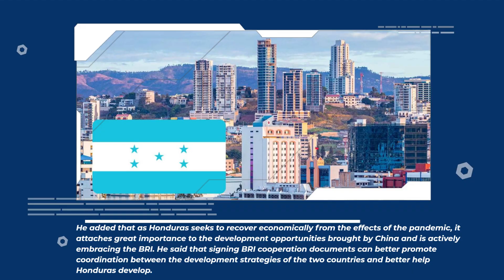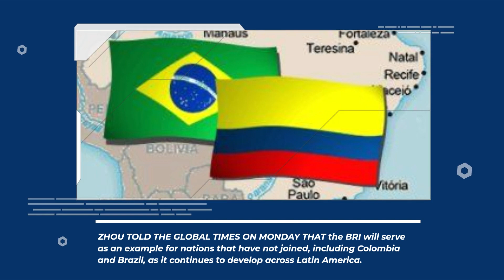Bribed Honduras formally joins the BRI proposed by China as bilateral ties strengthen.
On Monday, China and Honduras agreed to work together to establish the Belt and Road Initiative (BRI), pledging to improve policy and development plan coordination and expand their collaboration in a number of areas.

Experts remarked that the action was particularly noteworthy because it occurred less than three months after the two nations' formal establishment of diplomatic relations and completely reflected their desire to advance commercial and trade cooperation as soon as possible.

For Honduras and other Latin American nations that deal with economic difficulties and outside interference, engagement with China under the BRI and other areas offers significant advantages as well as stable and certain cooperation, according to analysts.

According to a formal announcement, the two nations signed numerous agreements for bilateral cooperation on Monday, including one for the collaborative construction of the BRI. The cooperation agreements also addressed topics including quality control, trade, economics, and agriculture as well as science, technology, culture, and education.

The two sides will increase coordination in their policies and development plans, deepen exchanges, and cooperate in a number of areas under the BRI cooperation framework, according to a joint statement that emphasized the Honduran side's willingness to fully engage in the initiative.

According to the statement, the two nations have also agreed to pursue practical collaboration in a number of areas and to negotiate a free trade deal. China promotes Chinese companies to participate in Honduran energy, environment, infrastructure, telecommunications, and other projects and welcomes and will make it convenient for Honduran products to reach the Chinese market.

Given that the two nations only recently established official diplomatic ties—less than three months ago—this rapid expansion of bilateral cooperation clearly demonstrates the eagerness of the Honduran side to forge relationships with the financially powerful China and its high expectations for future development, according to Chinese experts.

According to Song Junying, director of the Latin America and Caribbean Department at the China Institute of International Studies, joining the BRI in particular might help Honduras satisfy its development needs in areas like infrastructure and industrial capacity. Song Junying was speaking to the Global Times on Monday.

He added that as Honduras seeks to recover economically from the effects of the pandemic, it attaches great importance to the development opportunities brought by China and is actively embracing the BRI. He said that signing BRI cooperation documents can better promote coordination between the development strategies of the two countries and better help Honduras develop.

Honduran Minister of Economic Development Fredis Cerrato expressed Honduras' willingness to participate in the BRI in an exclusive interview with the Global Times on Sunday, rejecting Western criticism of the program.

When questioned about the BRI's "debt trap" storyline in the Western media and if it would cause or exacerbate Honduras' financial crisis, Cerrato said that the initiative was advantageous to all parties and that Honduras would not repay Chinese loans. "All of our decisions are aimed at enhancing the quality of life for our people."

In areas like infrastructure, including Honduran road, port, and airport developments, experts anticipate quick cooperation between China and Honduras. According to experts, the two nations will also collaborate on "soft infrastructure" initiatives like telecommunications networks.

Although there are many obstacles and external disruptive forces, the China-proposed BRI has brought stability and certainty in terms of cooperation aimed at addressing the fundamental problem of effective economic development, according to Zhou Zhiwei, an expert on Latin American studies at the Chinese Academy of Social Sciences.

The BRI will serve as an example for nations that have not joined, including as Colombia and Brazil, as it continues to develop across Latin America, Zhou told the Global Times on Monday.

China's top economic planner revealed that China and Argentina had signed a cooperation agreement on June 2 on promoting the joint construction of the BRI, promising to deepen cooperation in areas like infrastructure, energy, the economy, and trade, less than two weeks before Honduras joined the BRI.

The enormous Chinese market will present fantastic potential for Honduran exports like coffee, bananas, and aquatic items in addition to cooperation under the BRI. Honduras will actively utilize venues like the China International Import Expo in Shanghai to increase exports to the Chinese market, according to the joint statement on Monday.